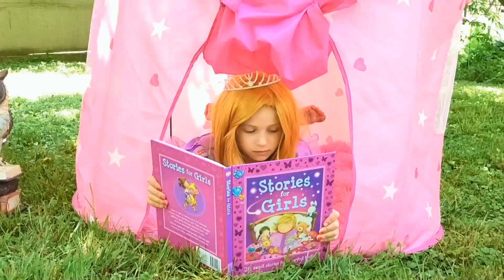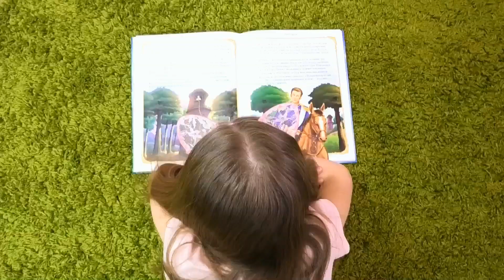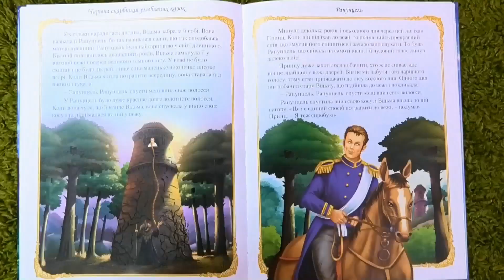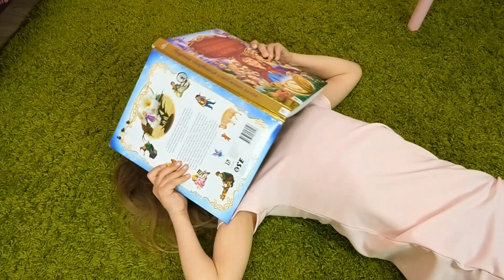Sofia Like Princess Rapunzel | Funny Stories by Sonya Mega Show| Compilation video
Sofia Like Princess Rapunzel | Funny Stories by Sonya Mega Show